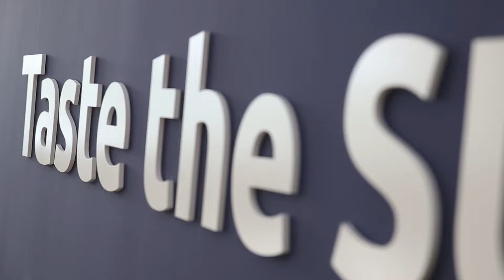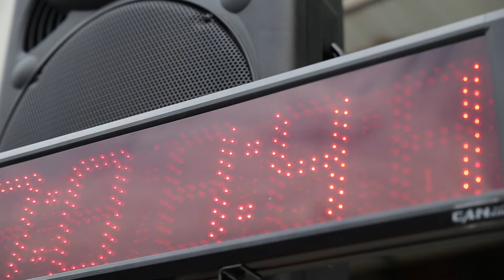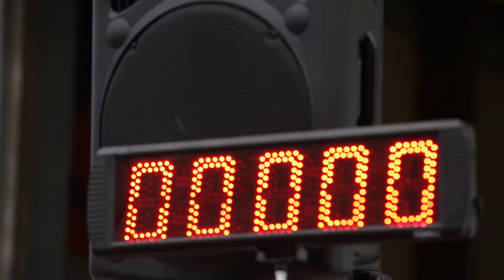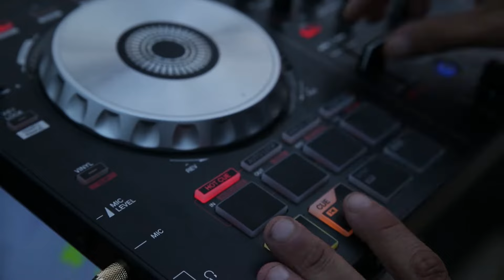Team Building para la empresa SanLucar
Una actividad de cocina Team Building al estilo masterchef para los trabajadores de la empresa SanLucar